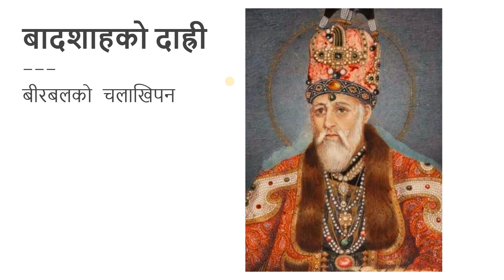अकबर र बिरबलका रोचक कथाहरु/Akabar and Birbal/story of Akbar and Birbal/सुन्ने कथा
रोचक कथाहरु
सुन्ने कथाहरु